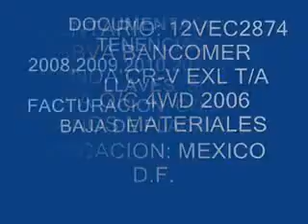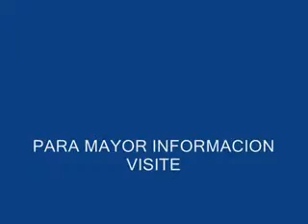HONDA, CR-V EXL 2006